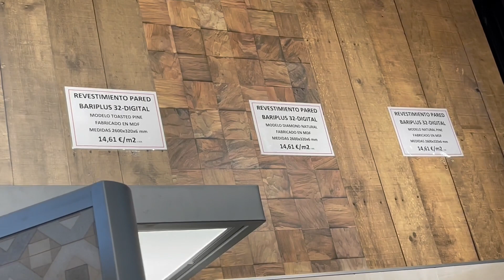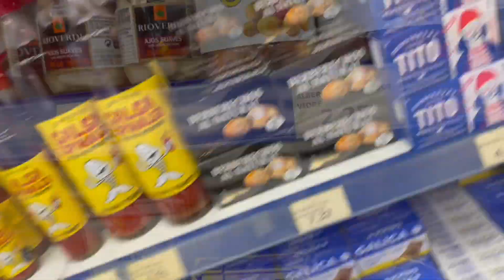Spanija, u maloj lokalnoj ribarnici